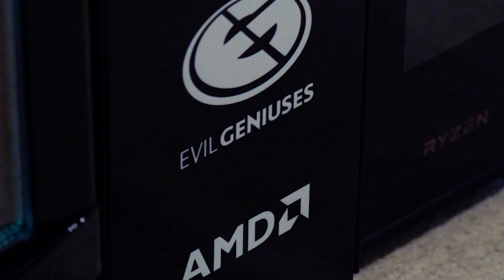Introducing Overwatch - Questions in Alameda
We decided that asking our Overwatch team some questions was a great way to get to know them! Join PPD as he grills some answers out of the young guys so we can see why we wanted them to BleedBlue.